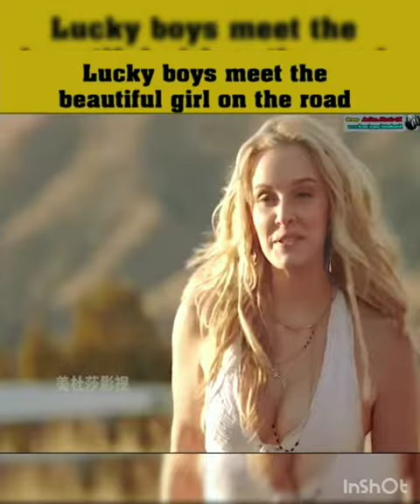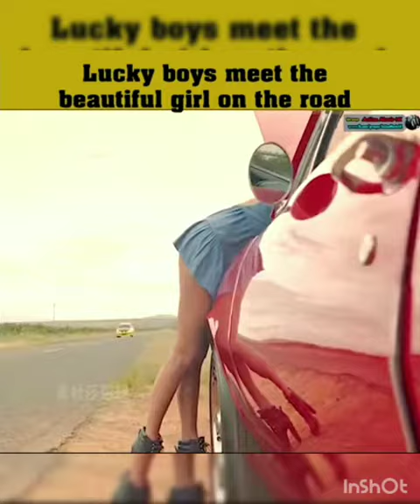LUCKY BOYS MEET BEAUTIFUL GIRL IN THE ROAD